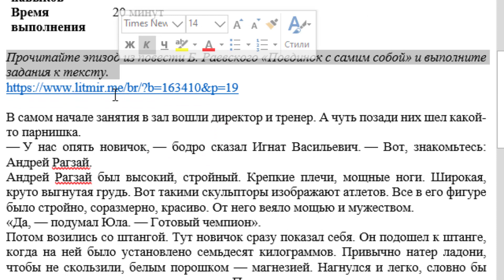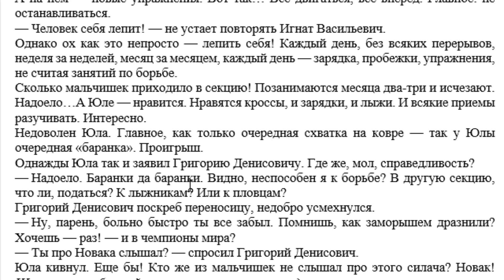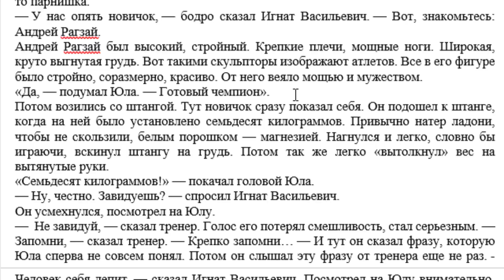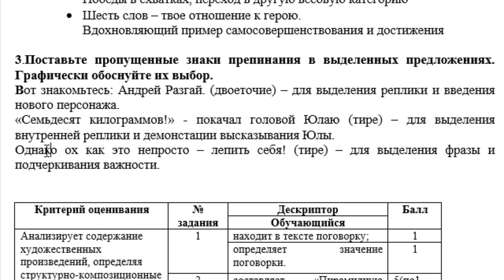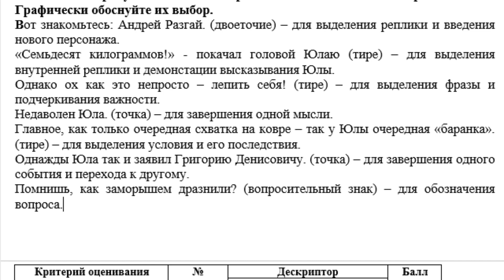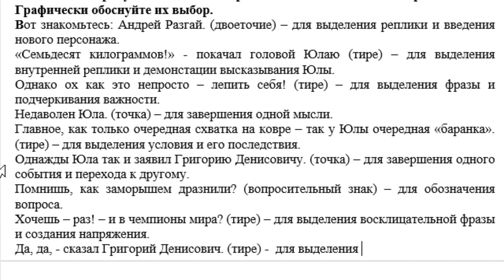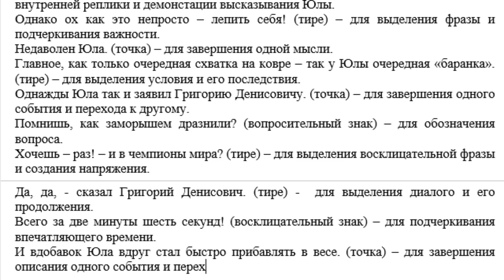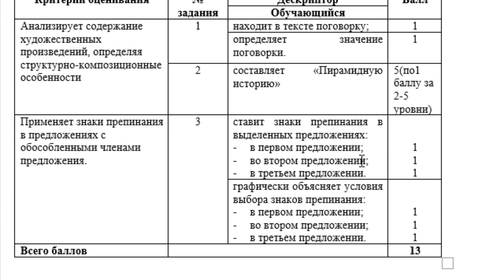8 сынып Орыс тілі және әдебиеті 1 тоқсан БЖБ 2 Спорт и отдых 4 нұсқа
Қайырлы күн!
8 сынып Орыс тілі және әдебиеті 1 тоқсан БЖБ 2 Спорт и отдых 4 нұсқа